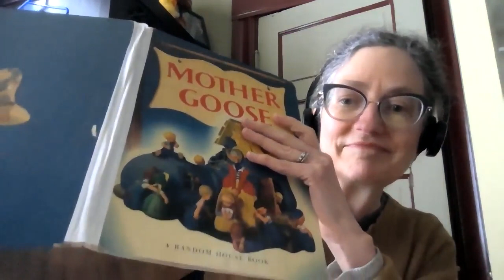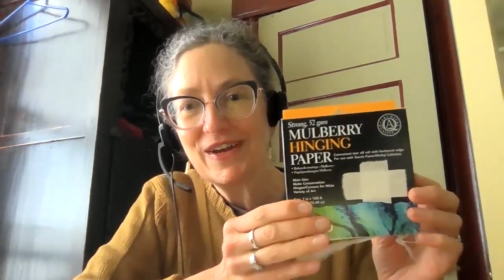Episode 1: Basic book repair tools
Some basic tools and supplies that I use for book repair and bookbinding, and their alternatives.